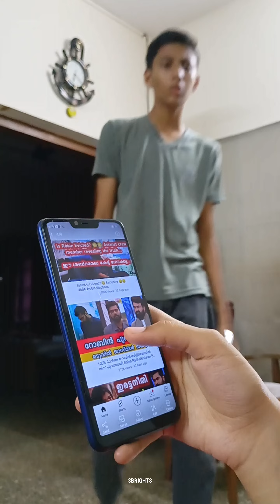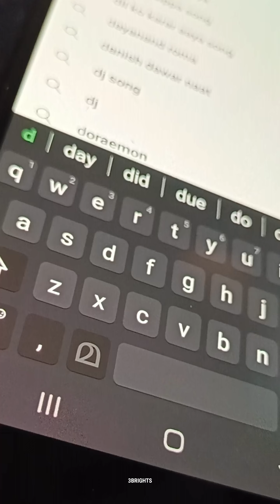Dr Robin Radhakrishnan നോടുള്ള ഉമ്മാന്റെ ഇഷ്ട്ടത്തിന് ബിരിയാണി കിട്ടി🤩bb4